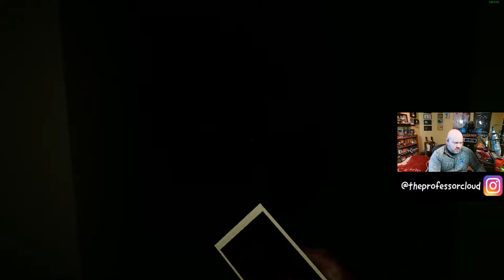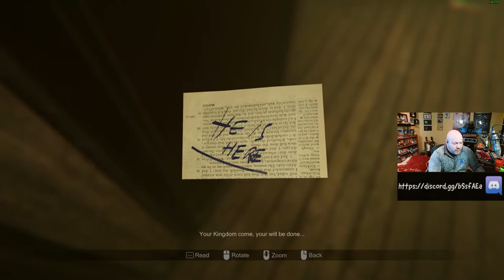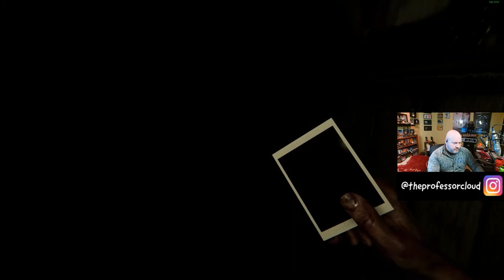Madison - First Playthrough - Part 4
Here are all of the videos from my first play-through of the great Survival Horror game Madison. This was one of the best Horror games that I have played in quite a while. It was also one of the first games to make me actually jump from a scare in close to a decade. My review of the game can be found If you would like to see content like this live, you can check me out over on Twitch